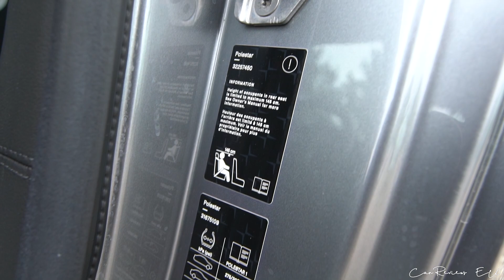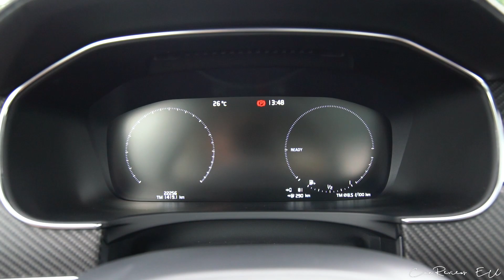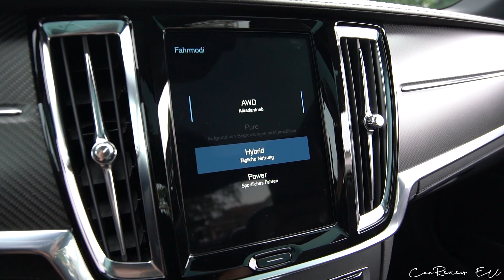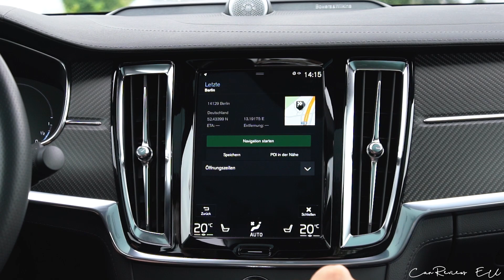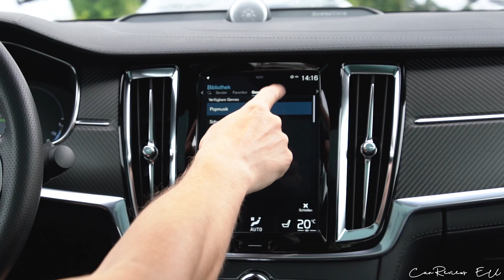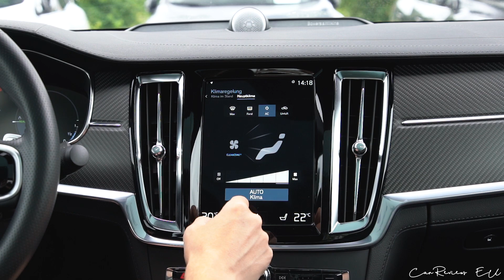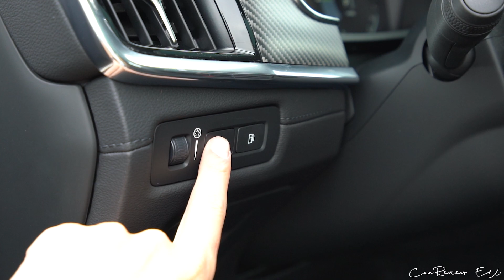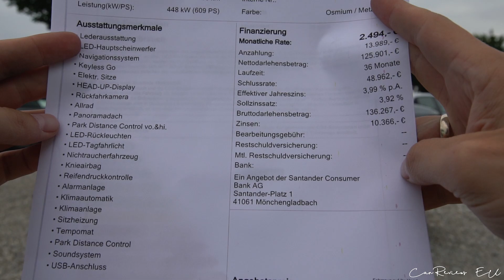1 of 1500 POLESTAR 1 (609 HP)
1 of 1500 POLESTAR 1 (609 HP) in Osmium Metallic

Autohaus MÜLLER GmbH
Acheringer Hauptstr. 37, 85 354 Freising

*Kraftstoffverbrauch / Fuel consumption: 1,3 l/100 km (kombiniert/combined)
Stromverbrauch / Power consumption: 24,1 kWh/100 km (kombiniert/combined)
CO2-Emission / CO2 emission: 13 g/km (kombiniert/combined)
Effizienzklasse: A+++
Reichweite / Range (elektrisch/ electric): 124 km
Schadstoffklasse: Euro 6d-ISC-FCM (WLTP)
Kraftstoffart/Fuel: Benzin / Petrol + Strom / Electric power
Hubraum / Engine capacity: 1969 ccm
Leistung / Power: 448 kW / 609 HP (1000 Nm / 738 lb-ft)
Geschwindigkeit / Top Speed: 250 km/h or 155 mph
Leergewicht / Curb Weight: 2350 kg / 5181 lbs
Power-Output ratio: 3,86 kg/hp
Anzahl Gänge / Number of gears: 8
Antriebsart / Drivetrain: AWD
Länge / Lenght: 4586 mm
Breite / Width: 1958 mm
Höhe / Height: 1352 mm
Farbe / Color: Osmium Metallic
Price: 139 890 €

00:00 - Intro
00:09 - Exterior & other details
01:12 - Unlocking
02:52 - Rear spoiler
03:04 - Seats adjustment
04:55 - Service books
05:24 - Drive mode
05:42 - Parking brake
05:53 - Headlights & Taillights
06:34 - Infotainment system
08:03 - Air conditioning
08:45 - Reverse light & cameras
09:37 - Instrument cluster
09:53 - Head up display
10:01 - Rear seats & Trunk
11:09 - Charging cables & charging point
11:31 - Fuel cap & Information
11:48 - Engine bay